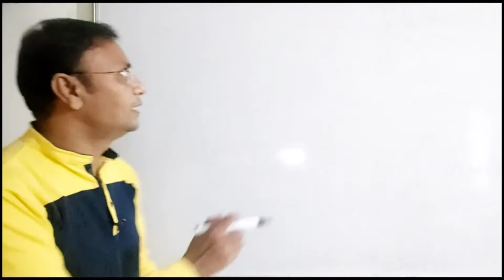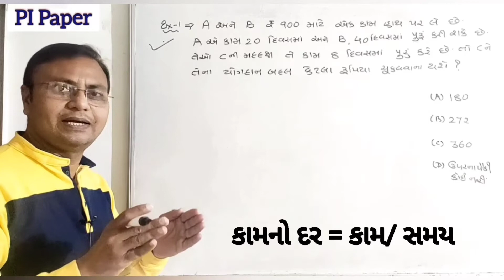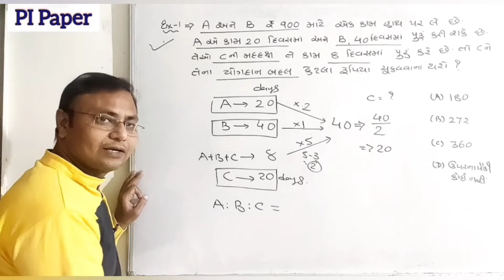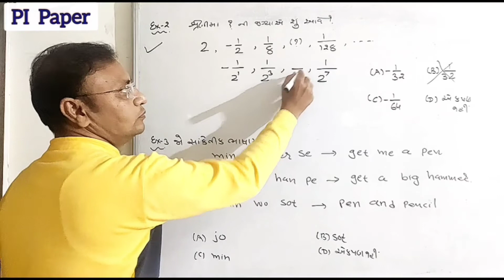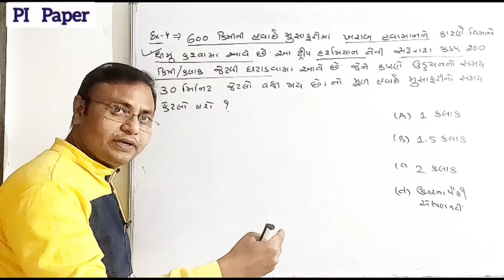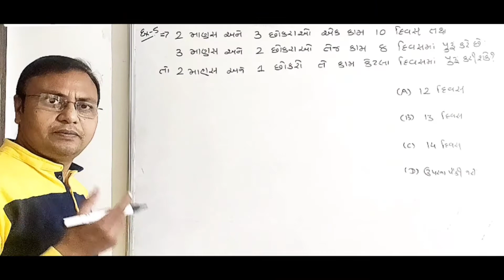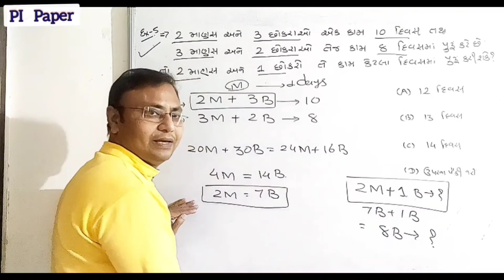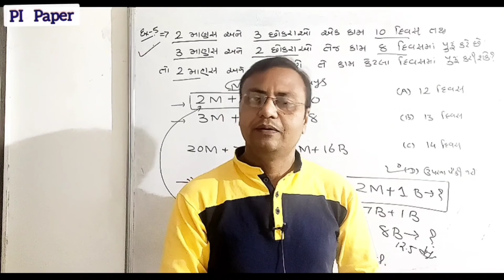PI | PI Paper solution| GPSC| 30/06/2019| Maths & Reasoning| by- Chetan prajapati| Competitive ex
GPSC, GSSSB, SSC, BANK, RAILWAY EXAM. Etc.. Competitive exam..